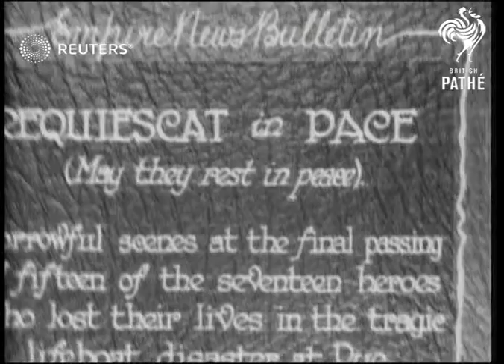Funeral scenes after lifeboat disaster at Rye (1928)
Funeral for fifteen men who died in a lifeboat disaster at Rye.

Full Description:

SLATE CARD INFORMATION: Requiescat in Pace

ENGLAND: Sussex: Rye:
EXT
Crowd watching brass band followed by funeral cortege of 15 coffins of men who died in lifeboat disaster
Background: Funeral for fifteen men who died in a lifeboat disaster at Rye.